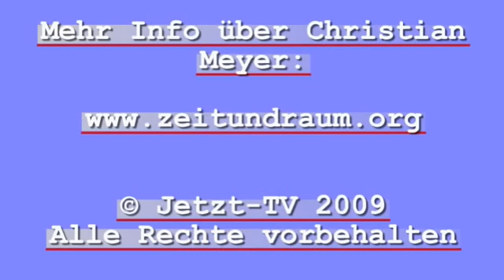Christian Meyer: Die totale Hingabe an das, was ist. Teil 1/2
Interview 01 von Jetzt-TV mit Christian Meyer.

Themen Teil 1:
Über das spirituelle Zentrum „Zeit und Raum" in Berlin, die intensive Arbeit mit verschiedenen spirituellen Methoden des Wachstums, seinen persönlichen Werdegang bis hierher, der Suche nach einer Verbindung von Psychotherapie und Spiritualität, seinen langjährigen Lehrer Leland Johnson und das Glück und die Gnade, schließlich auf Eli Jaxon- Bear zu treffen. Nach der Erkenntnis, dass Aufwachen jetzt in diesem Leben möglich ist, schließlich das Ende seiner Suche; über den Sinn der Arbeit mit dem Enneagramm; Satsang bedeutet das Ende der Therapie; die von ihm entwickelten „Sieben Schritte zum Aufwachen"; über das Paradox, nichts tun zu können und trotzdem etwas tun zu können und das Aktive im Anhalten.